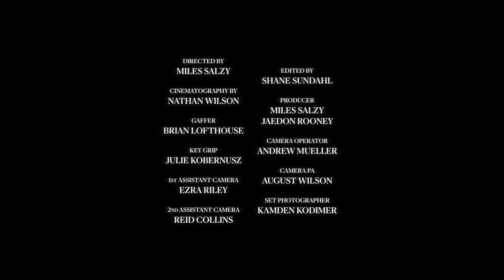Smokey Robinson "Beside You" Official Video - GASMS ALBUM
Beside You
Written By Junior Denby
Performed by: Smokey Robinson
Video Band Players-
Guitar: Robert “Boogie” Bowles
Bass: Gary Foote
Drums: Tony Lewis
Organ: S’von

Produced by Miles Salzy & Jadon Rooney
Directed By Miles Salzy
Cinematography by Nathan Wilson
1st Assistant Camera: Ezra Riley
2nd Assistant Camera: Reid Collins
Camera Operator: Andrew Mueller
Camera PA August Wilson
Gaffer: Brian Lofthouse
Key Grip: Julie Kobernusz
Set Photographer: Kamden Kodimer
Edited by Shane Sundahl